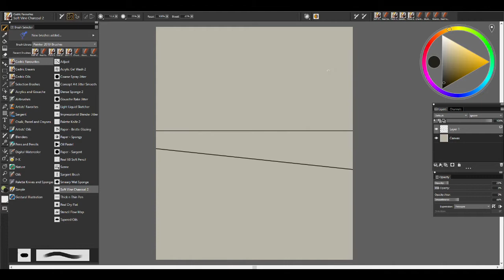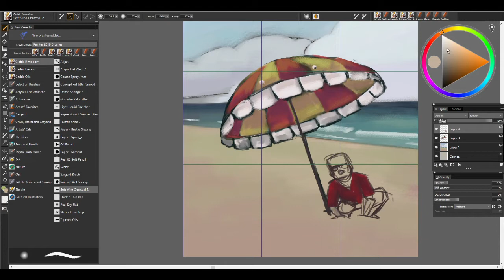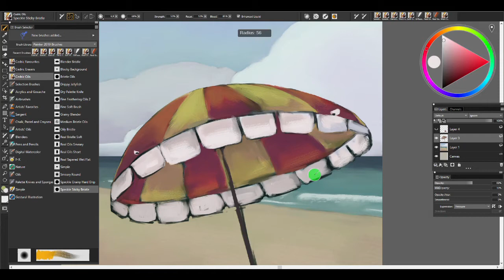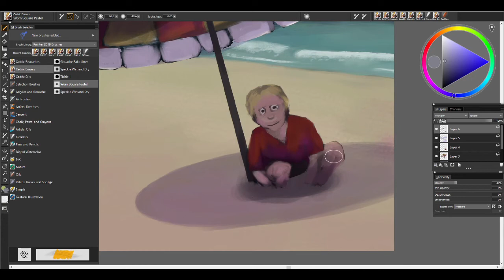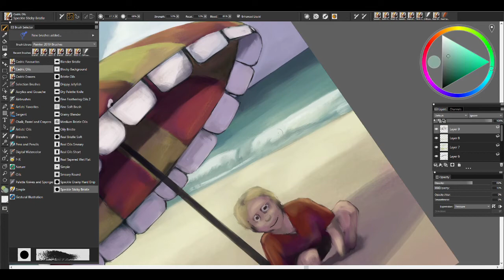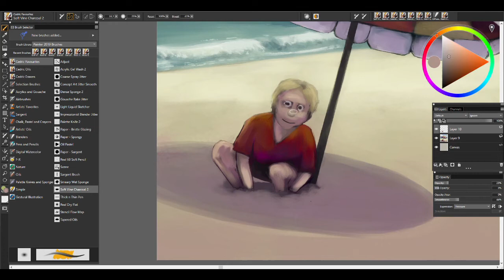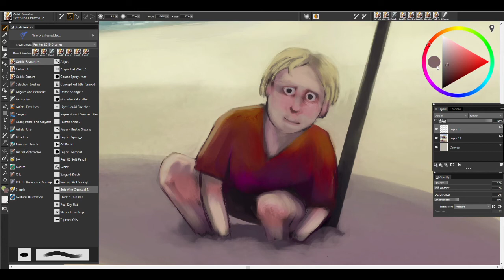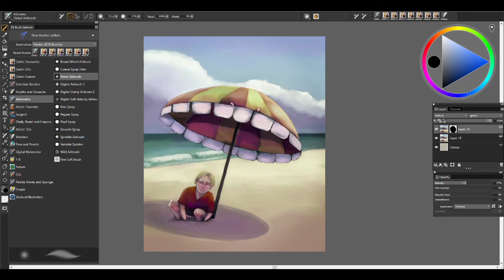Digital Drawing Time Lapse ("Oh No, Henri!" illustration)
In this video, I cover some of my thoughts on image-making and touch on approaches and process that I use to develop an illustration.

This is still very much early-days, but if you'd like to see more, let me know.

Thank you for your support. I hope you enjoy!